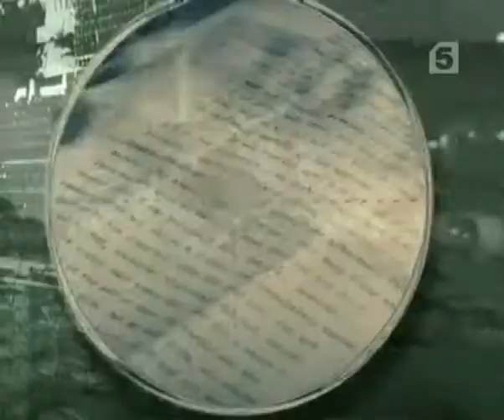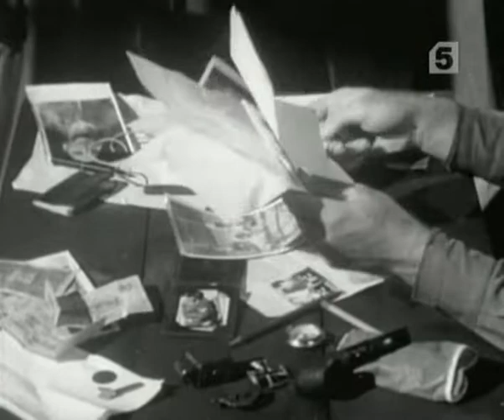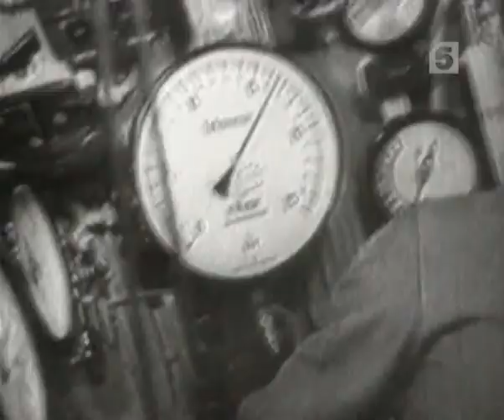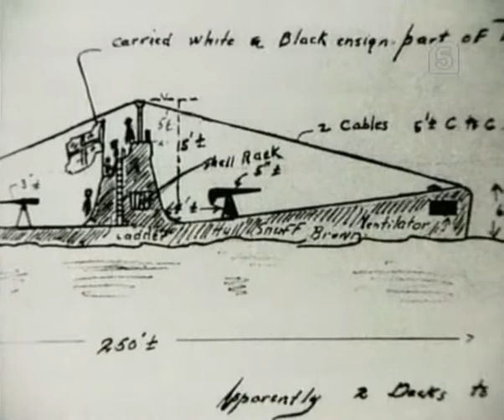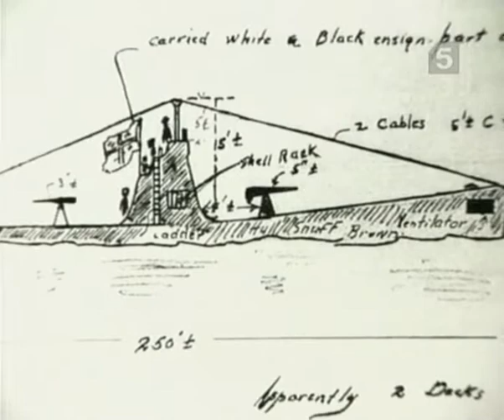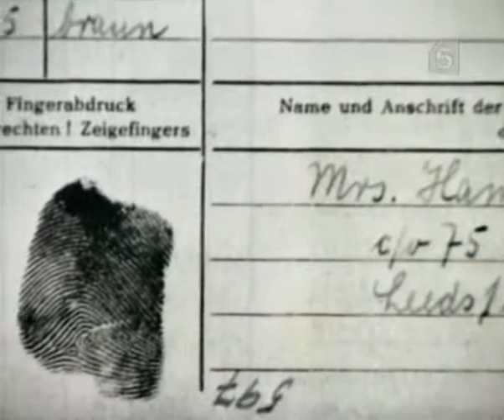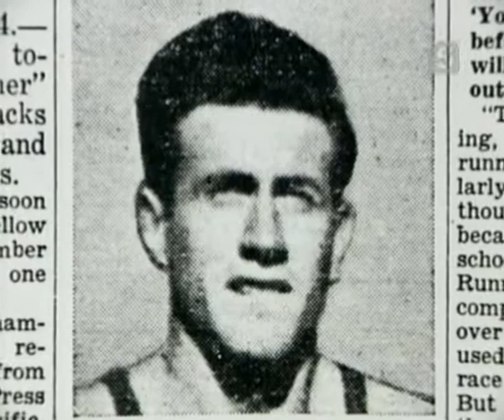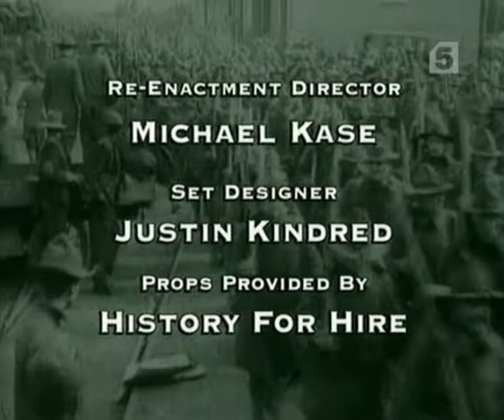Секреты войны. Военные заключенные 1.